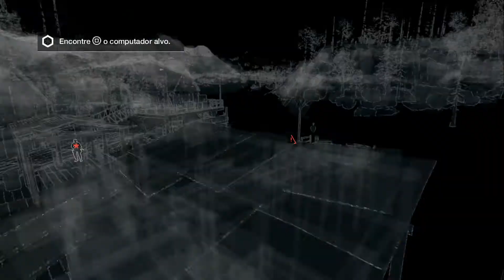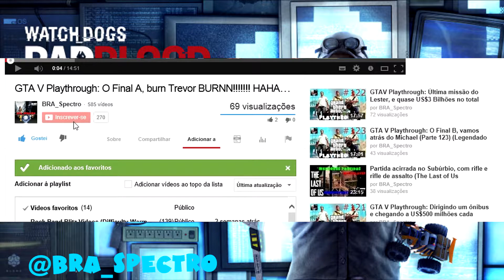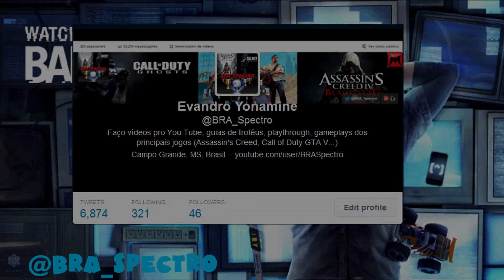Watch Dogs Bad Blood DLC #32 - Vários contratos em Pawnee, e uma falta de comunicação do jogo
Jogando a última DLC de Watch Dogs, chamada Bad Blood, onde jogamos com T-Bone.